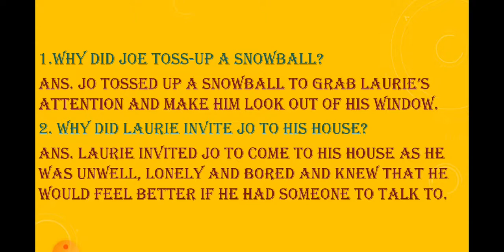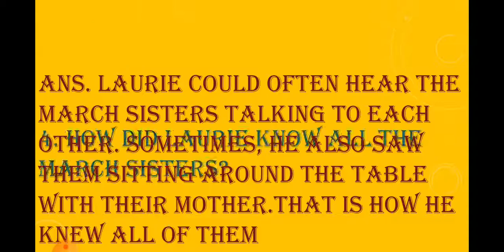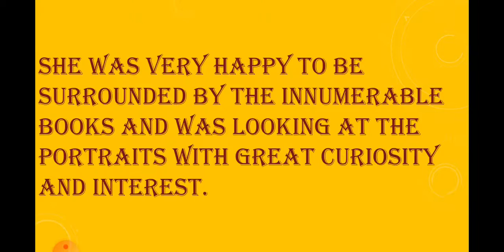Std.4 Ch.2 The Visit to the Mansion(Q/A)